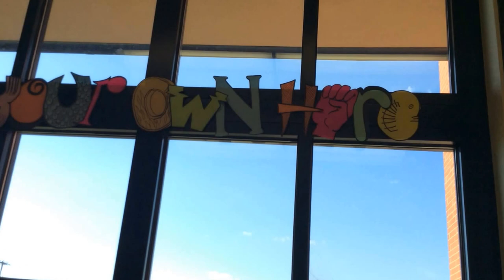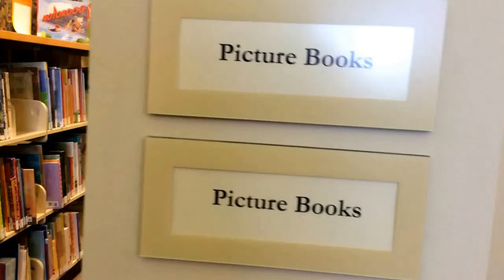Tour of the Jarrettsville Library